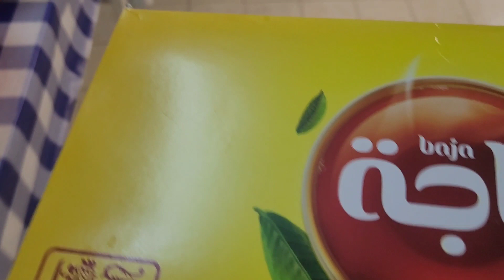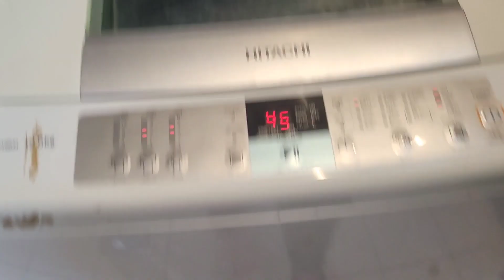how to make a perfect pizza/ daily routine morning to noon